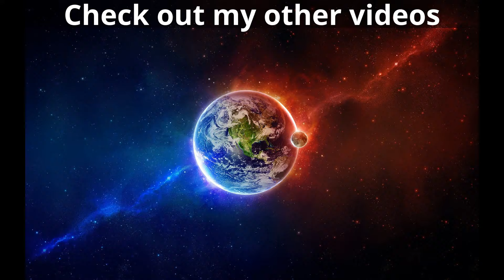Splatoon Story mode part 7 Far-flung Flooders & Octoling Onslaught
After Defeating the fourth boss The Ravenous Octomaw we go to the next area to save the last Zapfishes and the Final boss is near.